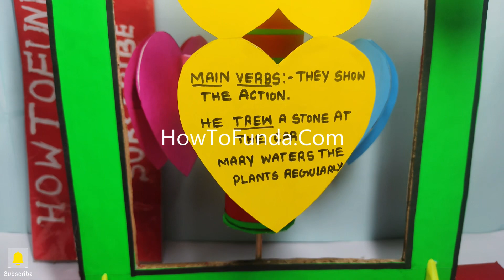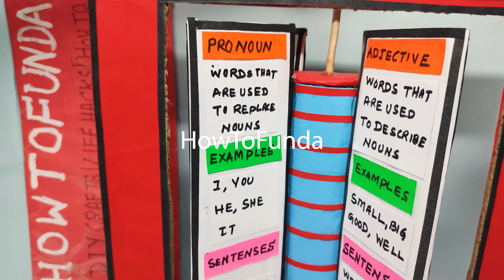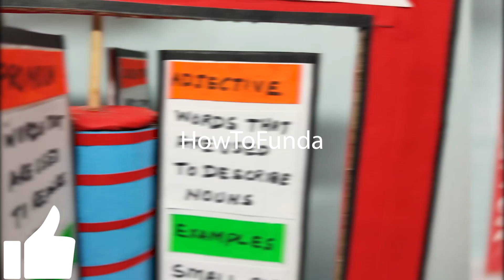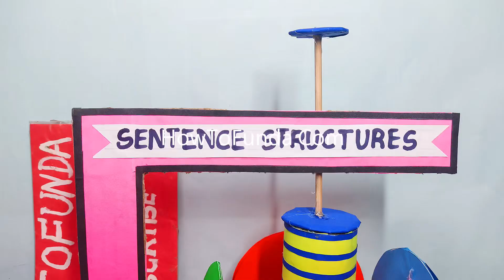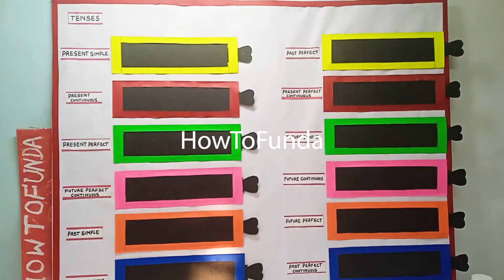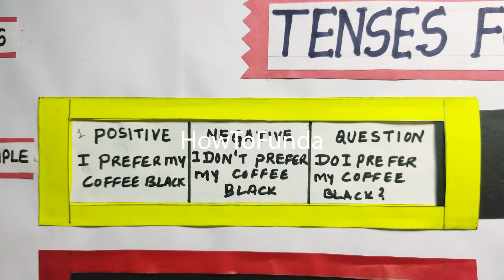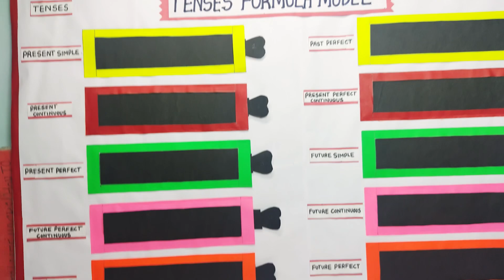4 best english project - tlm - working model - exhibition - diy - simple and easy | howtofunda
4 best english project - tlm - working model - exhibition - diy - simple and easy | howtofunda | science project ideas
Materials Used :
Color Papers